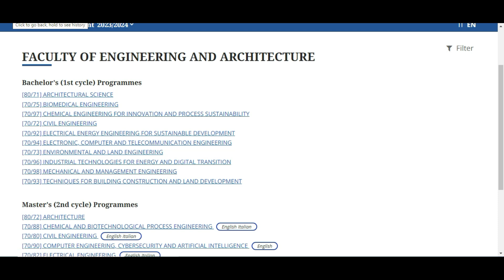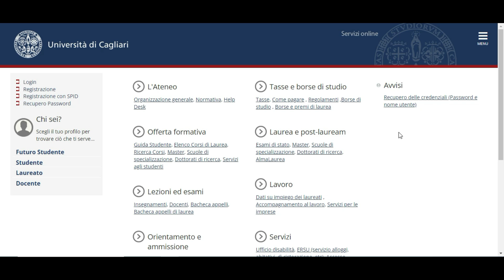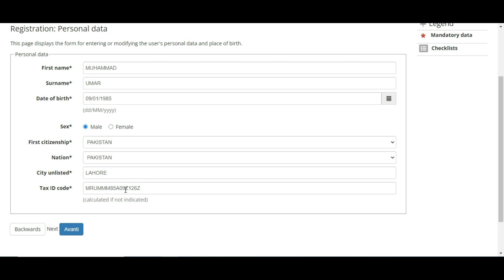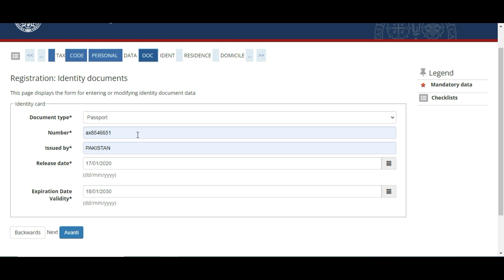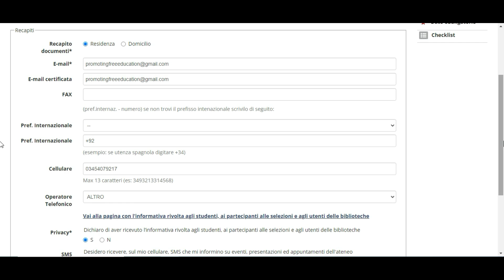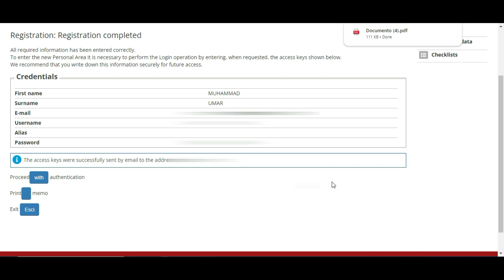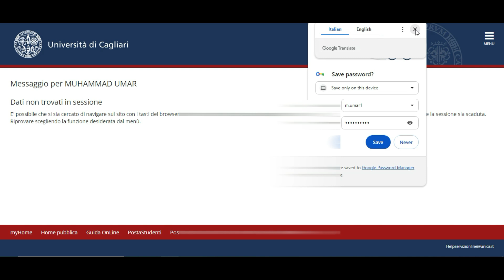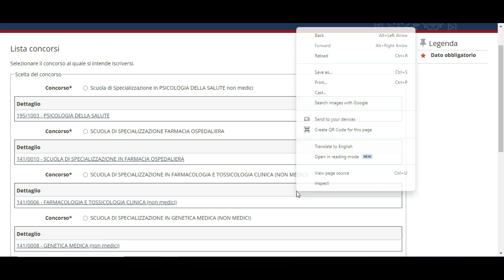University of Cagliari Italy | Must Watch | Complete Admission Process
If you're looking for a top university with an incredible campus, the University of Cagliari Italy is definitely worth a visit. In this video, I'll show you the complete admission process, from application to acceptance, and everything in between.

This university is known for its vibrant culture and world-class academics, and I think you'll love it! In this video, I'll share everything you need to know about the University of Cagliari Italy and about full scholarship. I hope you find this video useful and that you decide to apply to this amazing university!